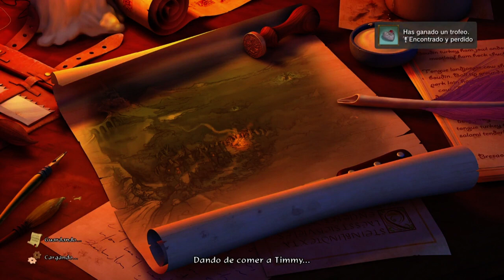The Book of Unwritten Tales 2 #10 - Español PS Now HD - El Sleepy Hollow de los pueblos!